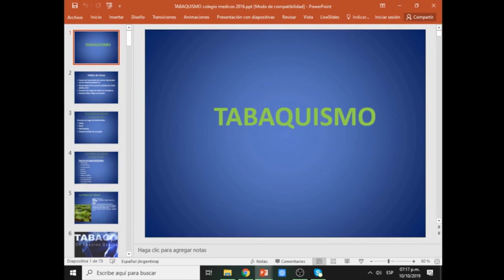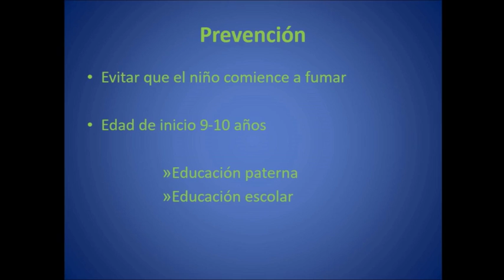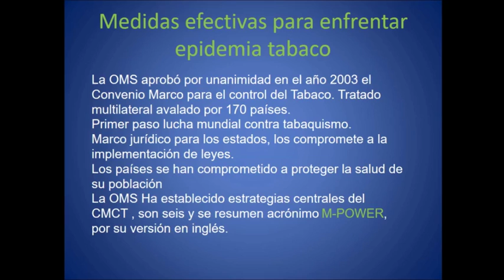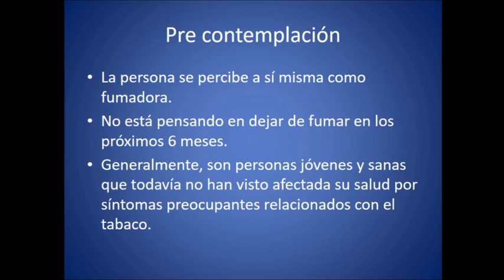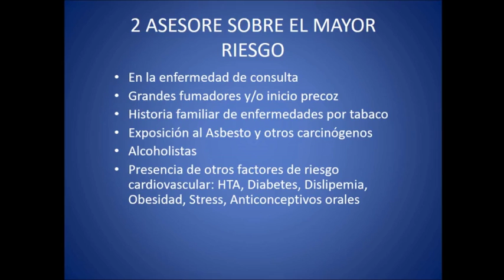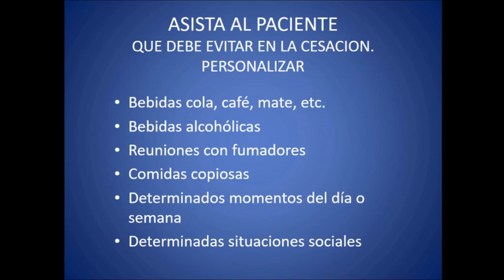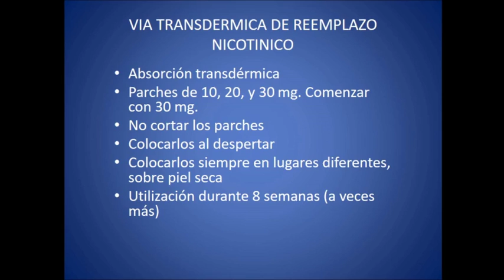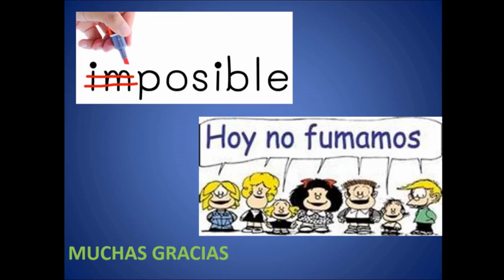Tabaquismo - Dra. Maria Laura Baiche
Curso de Actualización y Perfeccionamiento en Cardiología - Colegio de Médicos de Santa Fe 1ra Circ